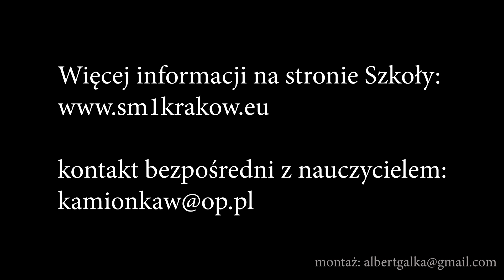Rekrutacja 2021 - Klasa Waltorni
Nasz nauczyciel waltorni - dr Wojciech Kamionka zaprasza do nauki w Szkole!
Szczegóły rekrutacji do Szkoły Muzycznej I i II stopnia w zakładce Rekrutacja